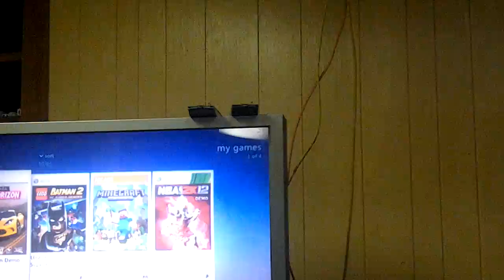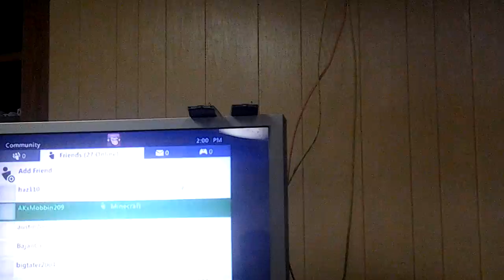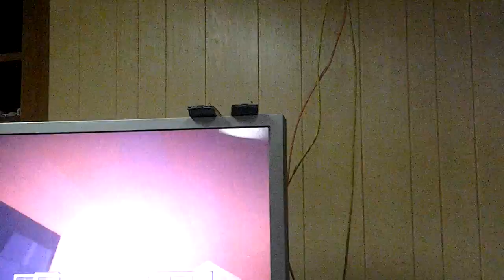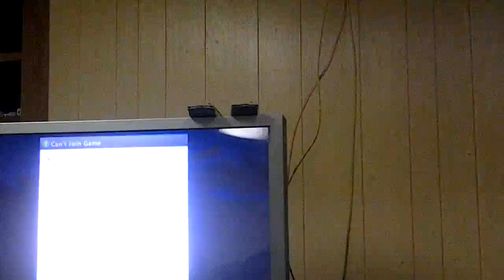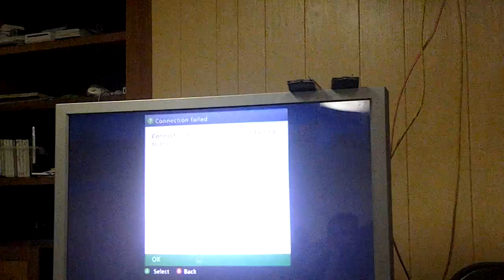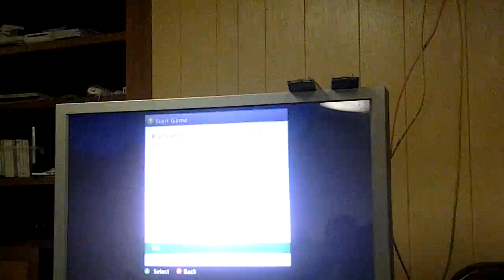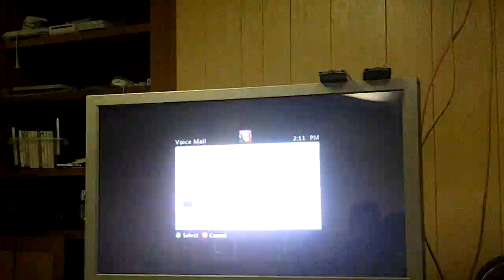My 4th vito in mincraft